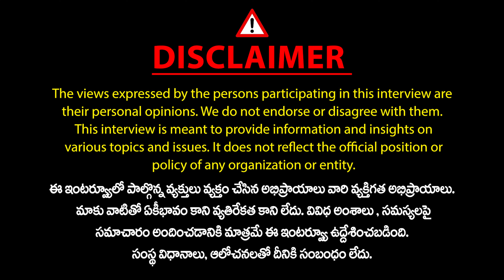Addanki Dayakar about DSC and Groups Aspirants Protest | CM Revanth Reddy | TGPSC | Mic Tv News